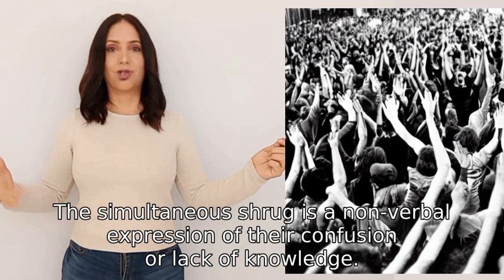What would cause a large group of people to shrug simultaneously?